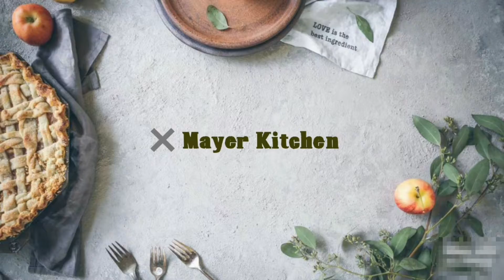সবাইকে জানাই শুভ জন্মাষ্টমী শুভেচ্ছা|| জন্মষ্টমী স্পেশাল তালের মালাই মাল পোয়া রেসিপি||Mayer Kitchen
সবাই জানাই শুভ জন্মাষ্টমী শুভেচ্ছা || জন্মষ্টমী স্পেশাল তালের মালাই মাল পোয়া রেসিপি //Mayer Kitchen

Hello Friends 🙏🙏